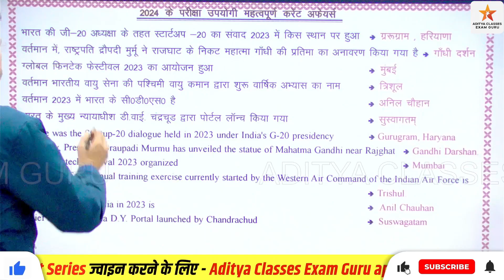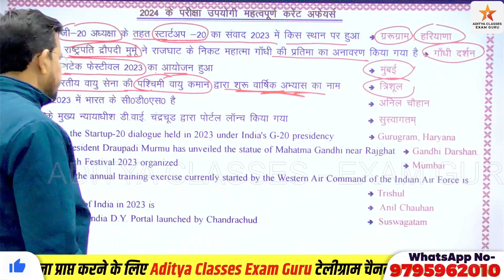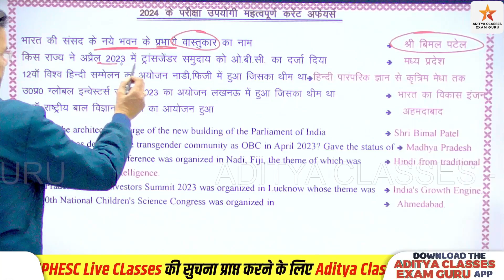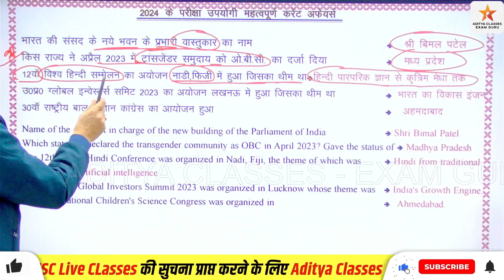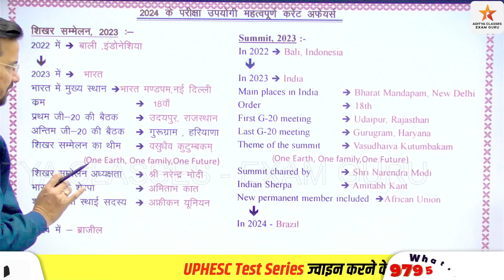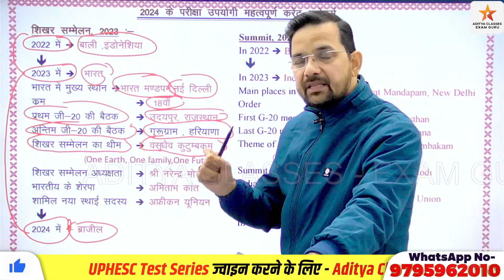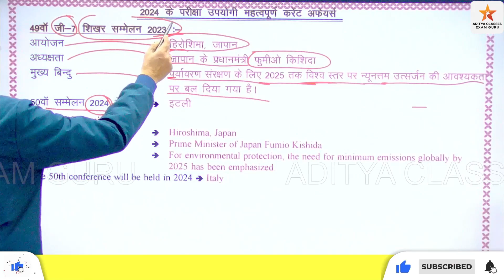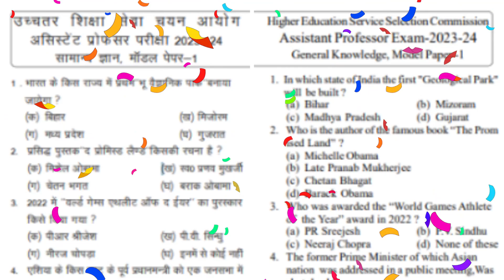NATIONAL INTERNATIONAL CURRENT AFFAIRS | ASSISTANT PROFESSOR GK GS | UPHESC HIGHER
धन्यवाद
Hello Friends

adityagkgsclasses,uphesc51/2023,uphighereducation,uphesc,unempolymescnews,uphescnewstoday,uphescgeneralknowledgegspaper,uphescassistantprofessorexamdate,uphesclatestnews,uphescexamdate,adityaclassesexamguru,exampreparation Aditya classes exam guru ,Uphesc , assistant professornationalinternationalcurrentaffairs